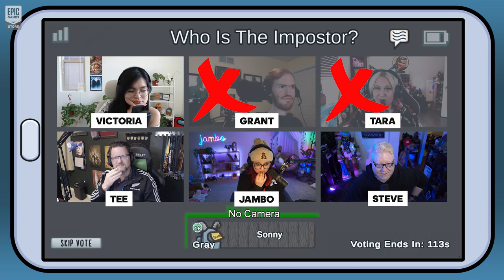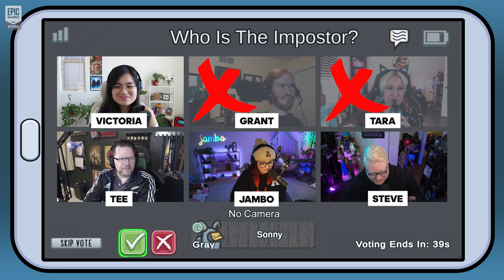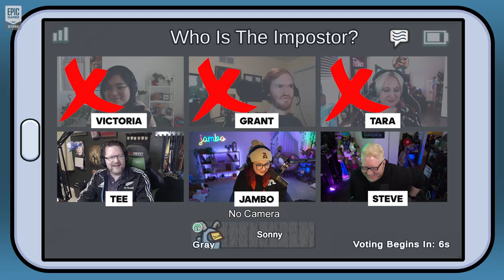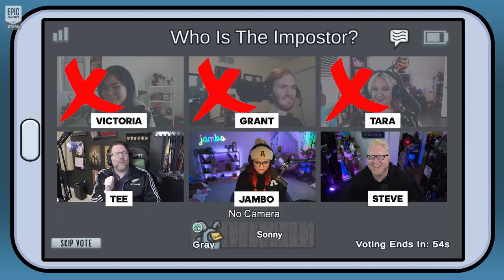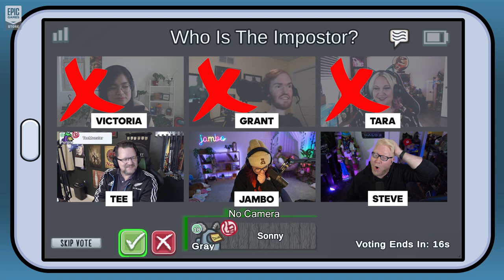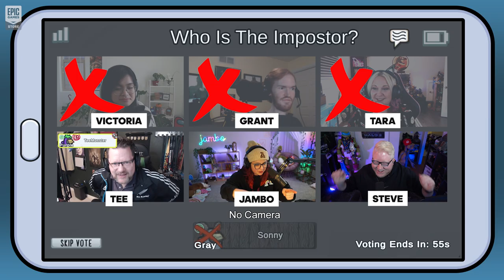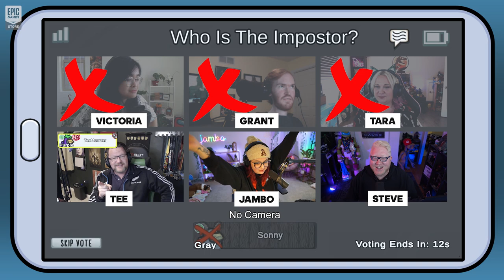Unaliving my friends in AMONG US w/ @Innersloth Community Director Victoria Tran - GOING IN BLIND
In this episode I am the imposter while I try to unalive my friends, Grant Stoner, Tara Voelker, Tee Morris, Jambo, Sonny and Among Us' Community Director VICTORIA TRAN! Do I win? Watch to find out!

Edited by @ESChamp